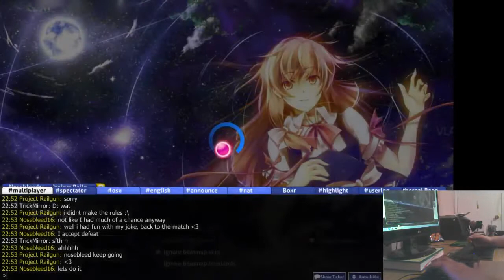NAT2014 Round 1, vs Nosebleed16 - 2 / 2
My point of view of the match